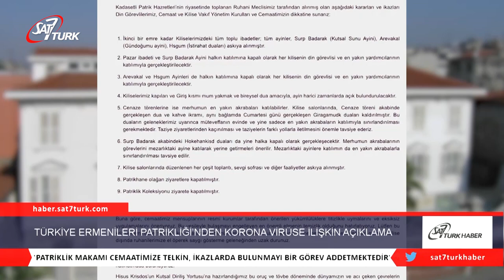Türkiye Ermenileri Patrikhanesi’nden, Korona Virüsü’yle İlgili Açıklama | 20.03.2020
Türkiye Ermenileri Patrikhanesinden, Korona Virüsü’yle İlgili Açıklama Yapıldı. Açıklamanın detaylarında, tüm ayinlerin askıya alındığı ancak kiliselerin kapılarının, giriş kısmında mum yakmak ve bireysel dua amacıyla, ayin harici zamanlarda açık bulundurulacağı belirtildi.

Tüm açıklama şöyle;
“CORONA VİRÜSÜ İLE İLGİLİ ÖNLEMLER
Patrikliğimiz Ruhani Meclisi 16 Mart 2020 tarihli 7nci olağanüstü oturumunda Corona Virüsü ile ilgili dünyada ve Türkiye’de uygulanan önlemleri değerlendirdi.Bu yönde zaten bulaşıcılığın yayılmasını dizginlemek amacıyla önleyici ve koruyucu tedbirler alınmış olup bu yöndeki çalışmalar devam etmektedir.Kadasetli Patrik Hazretleri’nin riyasetinde toplanan Ruhani Meclisimiz tarafından alınmış olan aşağıdaki kararları ve ikazları Din Görevlilerimiz, Cemaat ve Kilise Vakıf Yönetim Kurulları ve Cemaatimizin dikkatine sunarız:
1. İkinci bir emre kadar Kiliselerimizdeki tüm toplu ibadetler; tüm ayinler, Surp Badarak (Kutsal Sunu Ayini), Arevakal (Gündoğumu ayini), Hsgum (İstirahat duaları) askıya alınmıştır.

2. Pazar ibadeti ve Surp Badarak Ayini halkın katılımına kapalı olarak her kilisenin din görevlisi ve en yakın yardımcılarının katılımıyla gerçekleştirilecektir.

3. Arevakal ve Hsgum Ayinleri de halkın katılımına kapalı olarak her kilisenin din görevlisi ve en yakın yardımcılarının katılımıyla gerçekleştirilecektir.

4. Kiliselerimiz kapıları ve Giriş kısmı mum yakmak ve bireysel dua amacıyla, ayin harici zamanlarda açık bulundurulacaktır.

5. Cenaze törenlerine ise merhumun en yakın akrabaları katılabilirler. Kilise salonlarında, Cenaze töreni akabinde gerçekleşen dua ve kahve ikramı, aynı bağlamda Cumartesi günü gerçekleşen Giragamudk duaları kaldırılmıştır. Bu duaların geleneklerimiz uyarınca müteveffanın evinde ve yine sadece en yakın akrabaların katılımıyla sınırlandırılması gerekmektedir. Taziye ziyaretlerinden kaçınılması ve taziyelerin farklı yollarla iletilmesini önemle tavsiye ederiz.

6. Surp Badarak akabindeki Hokehankisd duaları da yine halka kapalı olarak gerçekleşecektir. Merhumun akrabalarının görevlerini mezarlıktaki ayine katılarak yerine getirmeleri önerilir. Mezarlıktaki ayinlere katılımın da en yakın akrabalarla sınırlandırılması tavsiye edilir.

7. Kilise salonlarında düzenlenen her çeşit toplantı, sevgi sofrası ve diğer faaliyetler askıya alınmıştır.

8. Patrikhane olağan ziyaretlere kapatılmıştır.

9. Patriklik Koleksiyonu ziyarete kapatılmıştır.
Buna göre, cemaatimiz mensuplarının resmi kurumlar tarafından önerilen yükümlülüklere titizlikle uymalarını ve eksiksiz uygulamalarını öneriyoruz. Bu vesileyle bulaşmayı engelleyen en önemli etmenin temizlik olduğunu hatırlatıyoruz. Lütfen bu kriz döneminde el sıkarak, kucaklaşarak birbirinizi selamlamaktan uzak durunuz. Yine gerek kilise çevrelerinde, gerekse kilise dışında ruhanilerimize el öperek saygı gösterme geleneğinden uzak durunuz. Kilise binalarımızın ilaçlanmasına ve temizliğine özen gösterilmesi esastır. Bunların hayata geçirilmelerinin sağlanması için kiliselerimizin vaiz ve din görevlilerinin, cemaat ve kilise vakıf yönetim kurullarının gerekli hassasiyeti göstermeleri konusunda hatırlatmada bulunuyoruz.

Hisus Krisdos’un Kutsal Diriliş Yortusu’na hazırlandığımız bu oruç ve tövbe döneminde dünyamızın ve acı çeken çevrelerin esenliğe kavuşmaları için dua ediyoruz. Güçlü Kutsal Haç’ın işaretiyle tüm sıkıntıların ve acıların son bulmaları için dua ediyoruz. Sağlığa kavuşmayı ve bu virüsün neden olduğu hastalıktan kurtulmayı bekleyenlere sağlıklı günler bahşedilmesi için dua ediyoruz. Hastaların acılarını dindirmek için kutsal bir görev ifa eden tüm sağlık görevlilerine güç ihsan etmesi için Yüce Tanrı’ya dua ediyoruz. Tanrı’nın lütufları, sevgi ve merhameti üzerimizde olsun. Amen.

RUHANİ MECLİS DİVANI